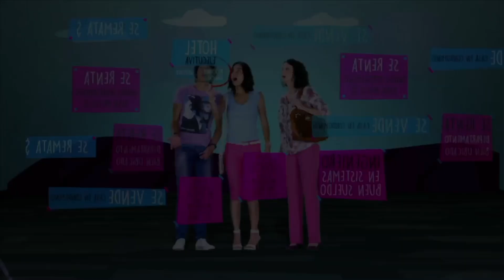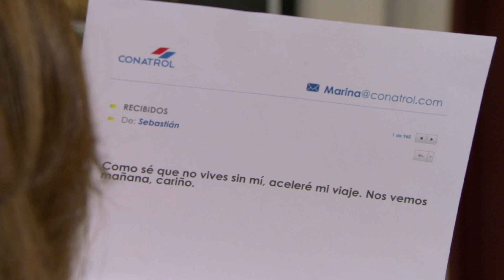Marina y Rafa sospechan que Antonio es gay | La Vecina 2/3 | C-50 | tlnovelas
Antonio se entera del negocio que Sara hizo con Pedro y tiene sus sospechas, pero ella le pide que no se meta en sus asuntos. Mientras que, Marina lee un correo que Sebastián le envió a Antonio y tras leerlo y mostrárselo a Rafa ambos coinciden que Sebastián y Antonio llevan una relación homosexual.

Sara termina un largo noviazgo con Cheo y es despedida del hotel en el que trabajaba. Por lo tanto, decide irse unos días a San Gaspar, donde conoce a Antonio, con quien pasará un fin de semana inesperado y la atracción entre ambos será una consecuencia inevitable.